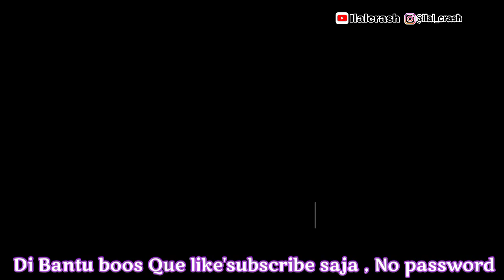Higgs Domino N/RP Plus x8 Speeder Tembus Buto ijo, Tema Mutiah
Higgs Domino Rp Mod Terbaru X8 Spedeer Tanpa Iklan  No  Password, tema mute
SUDAH BISA MAIN BUTO IJO TEMBUS X8 SPEEDER, PAKE SANDBOX.